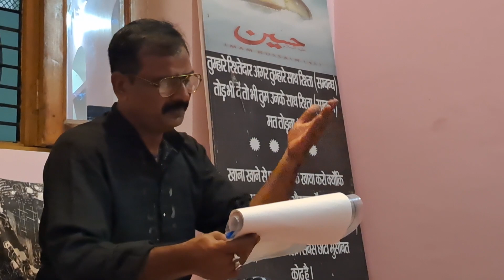Marseya Recited by janab Afsar Abbas sb 26 Safar Azakhana Sarkar Hussain sb Mustafabad Baragaon